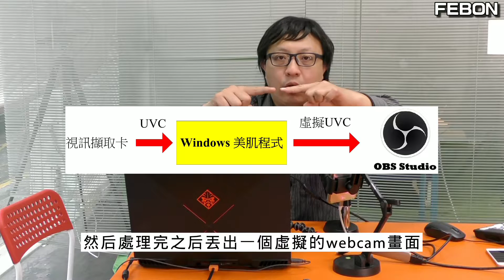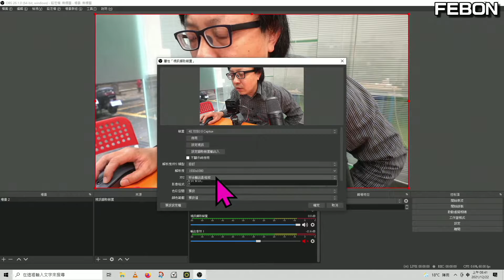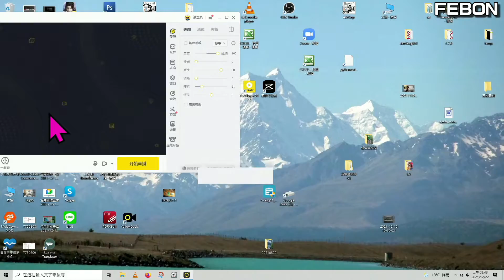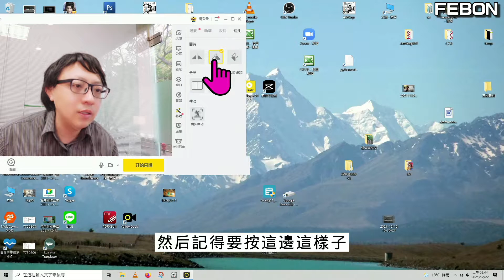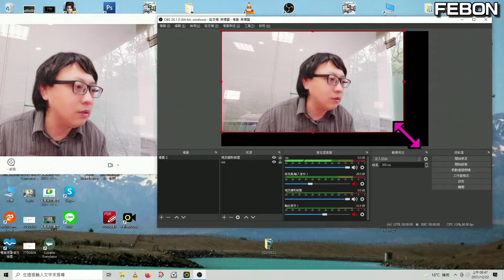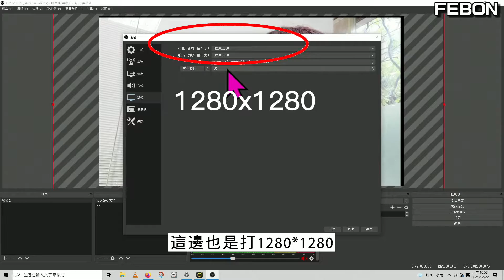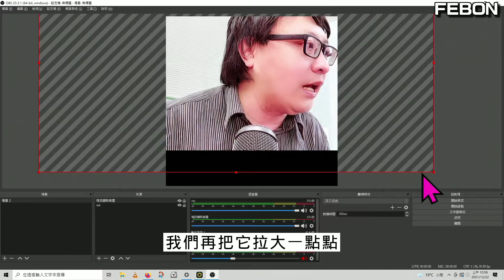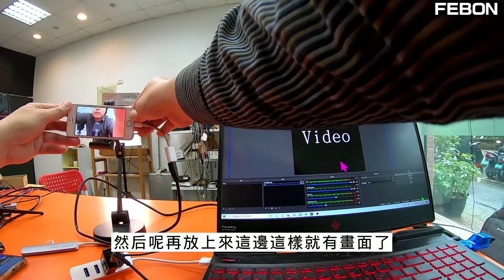洪荒級美肌美顏於OBS直播使用！beauty face + OBS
磨皮 大眼睛 美白 蘋果光 尖下巴 腮紅 什麼鬼都有

0:00 外掛美肌程式的原理
01:55 採用sony rx100的美肌處理
05:22 採用安卓手機或iphone當攝影機的美肌處理
10:25 為何要買FEBON179 PLUS 擷取卡